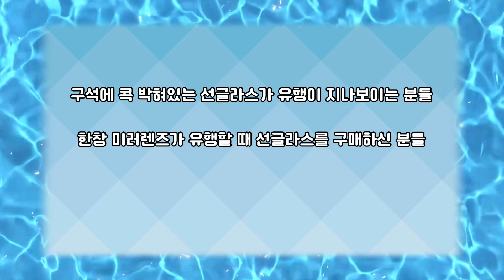몇번 안쓰고 질려버린 선글라스 활용법!! (렌즈 교체시기, 선글라스 렌즈수명)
안녕하세요^^
이번 영상은 여름이 다가오는 만큼
여행 준비도 많이 하실텐데요~

집에 있는 선글라스를 어떻게 또
활용하면 좋을까??

여러분들이 가지고 있는 선글라스를
좀 더 다양하게 활용하실 수 있도록
영상을 준비해봤어요~